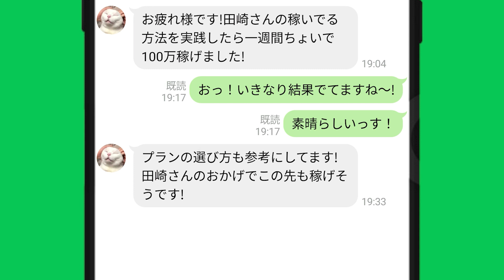高憧四季！うまし！(住之江2022/5/20_11R）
■自己紹介文■
○「競艇フリーダム」の運営者：田崎優斗
○「競艇」で稼いでいる。
○「稼げる競艇予想サイト」や「競艇エンタメ情報」を発信中。
▼「競艇フリーダム」のブログ

■目次■
00:00　レース
03:12　競艇フリーダムよりお知らせ
03:59　エンディング(説明欄をチェックしてね)